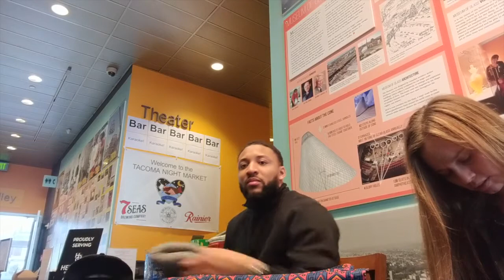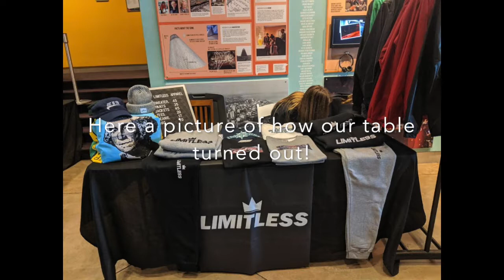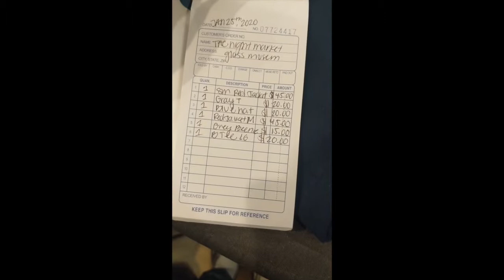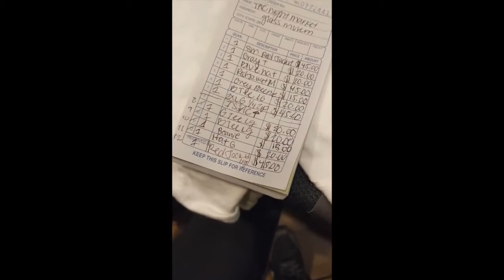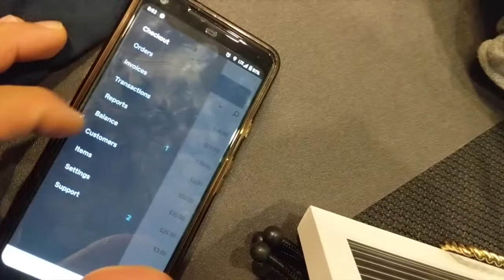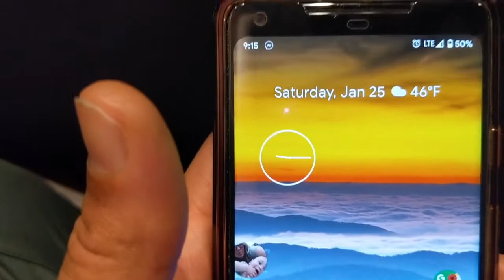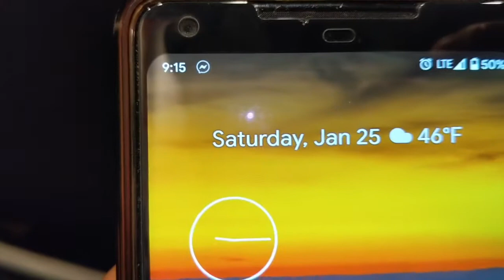A DAY IN THE LIFE OF A ENTREPRENEUR: VENDING AT TACOMA NIGHT MARKET!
My name is Michael Okoro Heres a vlog from our time at the Tacoma night market in Tacoma.
and instagram @Thelimitlesscompany and Follow my Personal instagram @Limitlessmike_